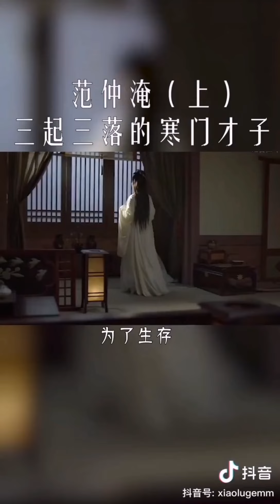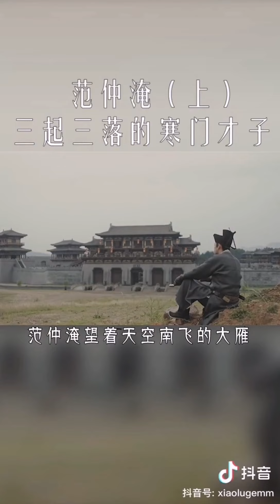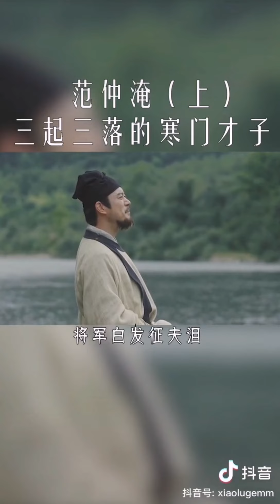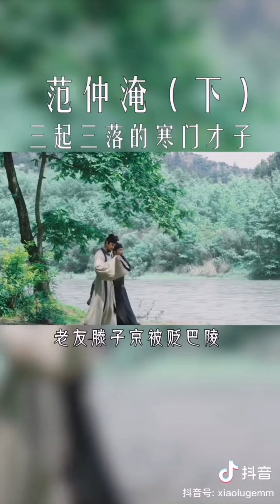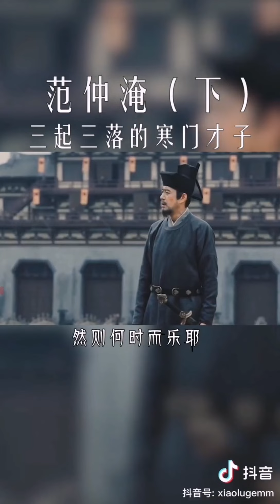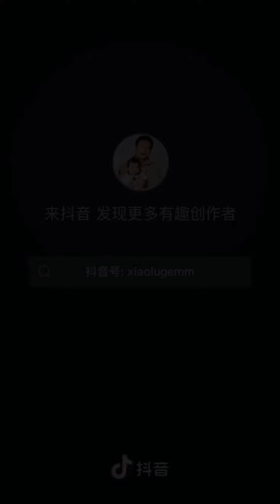千古圣相～范仲淹